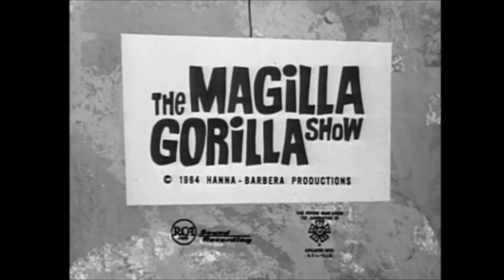The Magilla Gorilla Show (extended theme music)